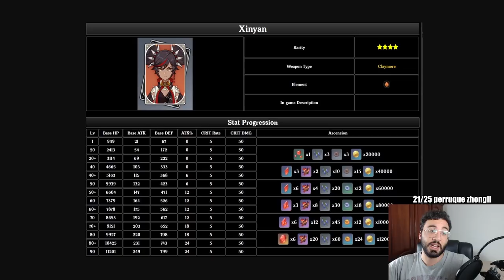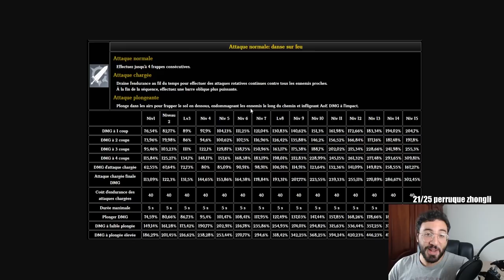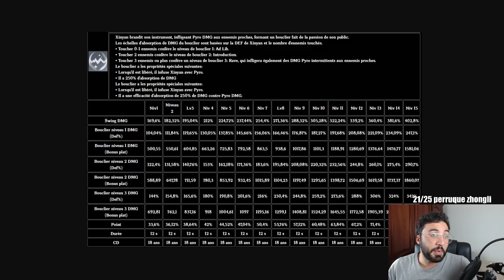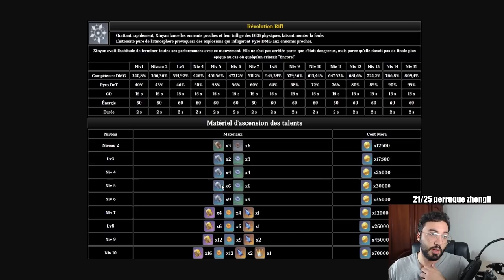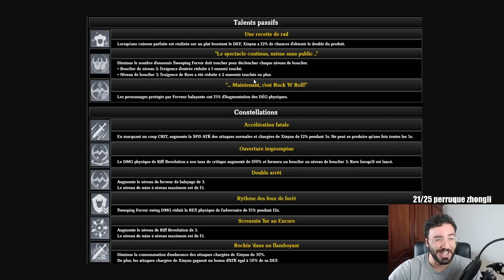LA 4 ETOILES DU PORTAIL ZHONGLI !! TOUT SAVOIR SUR XINYAN GENSHIN IMPACT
genshin impact xinyan